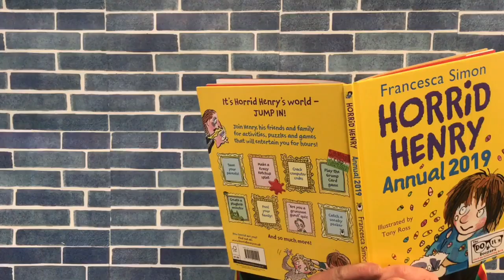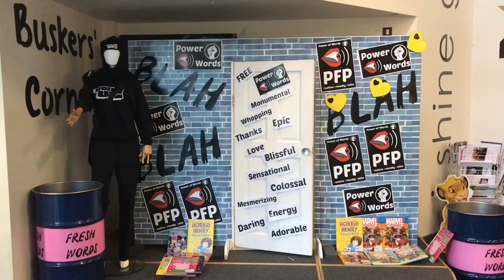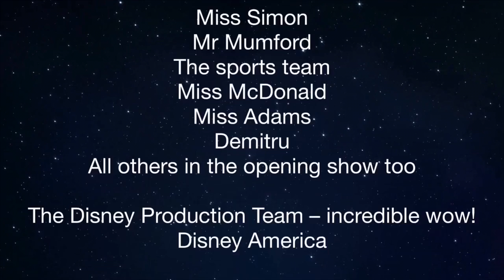Time to say goodbye...